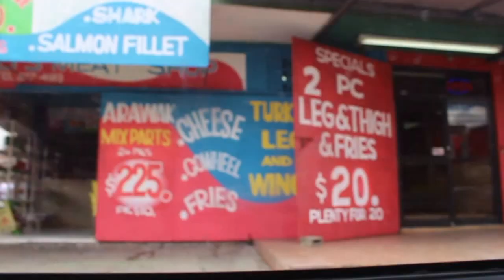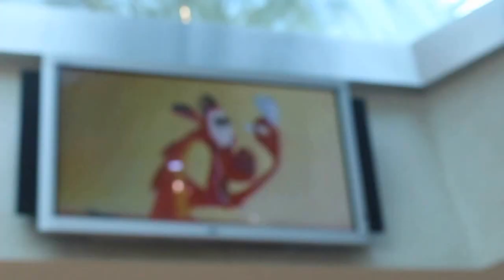Part 1 In Trinidad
Hey Everyone
I know its been a while but I'm back and ready to share with you my first ever Vlog  this is part 1 in Trinidad i hope you enjoy it just as much as i enjoyed making it for you guys

Instagram ° lorealrochelle
Snapchat °  lorealrochelle